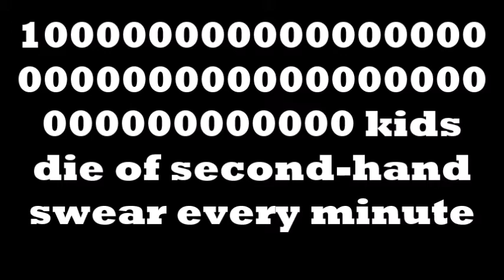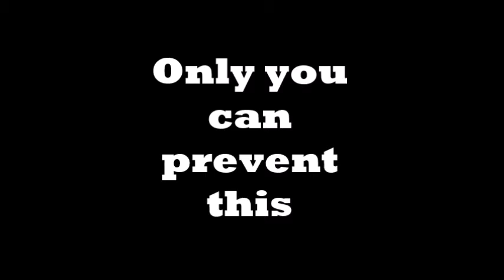Very important PSA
Fuck cursing